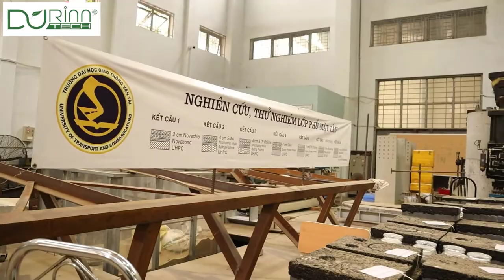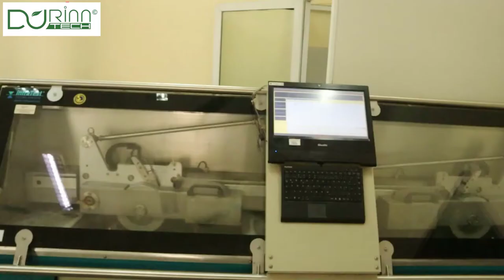Beton UHPC ứng dụng mẫu mặt cắt tốt nhất dành cho dự án sửa chữa cầu Thăng Long